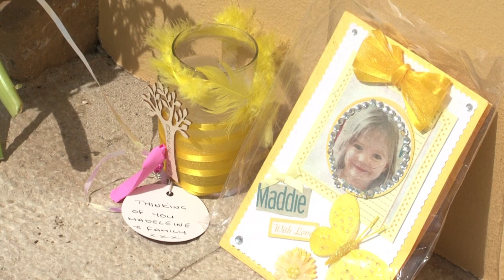Fall Maddie: Ermittler gehen von Tötung aus | AFP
Hoffnung auf Aufklärung: Im Fall der vor 13 Jahren verschwundenen "Maddie" in Portugal geht die Staatsanwaltschaft Braunschweig von einem Tötungsdelikt aus. Bei dem Beschuldigten handelt es sich um einen deutschen Staatsangehörigen, der wegen Sexualverbrechen vorbestraft ist.